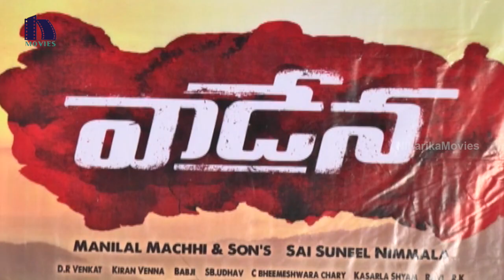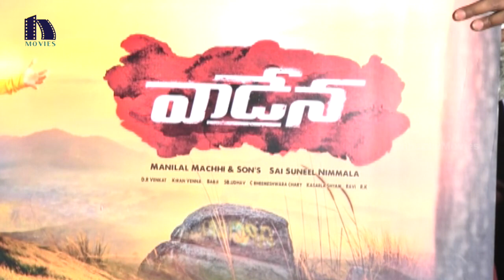Vadena Movie Teaser Launch || 2017 Latest Telugu Movies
Watch Vadena Movie Teaser Launch.